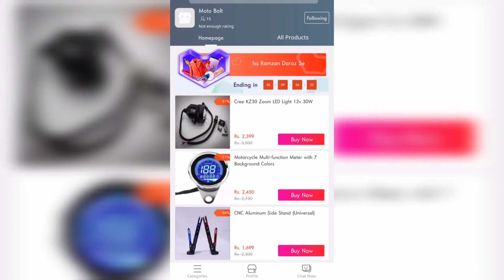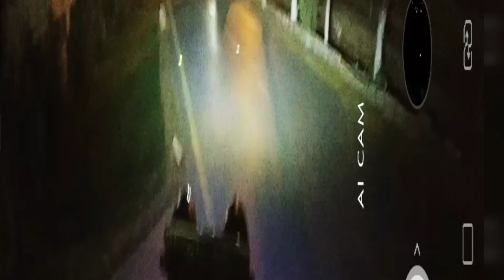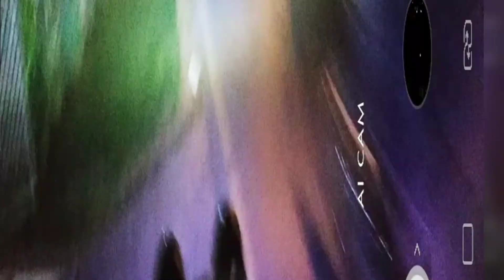Chest Mount and Cree LED Bike light Experience through Daraz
Mobile / Camera Chest mount
And
Projector Cree style A+Quality LED lights
for Bike/ Car/ Jeep
Ordered through Daraz and Moto Bolt
Experience from Unboxing to Application.